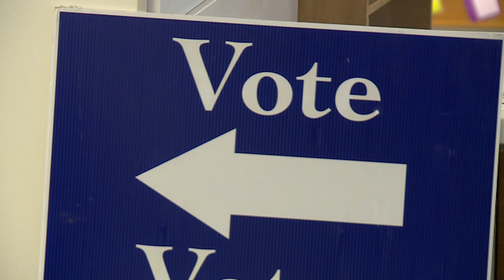Wisconsin Republicans look to pass constitutional amendments on voter eligibility, elections gran...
Republicans who control the Wisconsin Legislature have advanced a series of constitutional amendments that would outlaw private funding for elections ahead of the 2024 presidential contest, bar municipalities from allowing non-U.S. citizens to vote in local elections and enshrine existing voter photo ID requirements in the state constitution.

The proposals debated Tuesday at a joint hearing of the Senate and Assembly elections committees stem from false claims made by former President Donald Trump and his supporters that widespread voter fraud tipped the 2020 presidential election in favor of President Joe Biden.

Constitutional amendments must be passed in two consecutive sessions of the state Legislature before being ratified by voters in a statewide election. The governor cannot veto a constitutional amendment.

Democratic Gov. Tony Evers has previously vetoed more than a dozen Republican-backed elections proposals, including a 2021 bill to outlaw private elections grants.